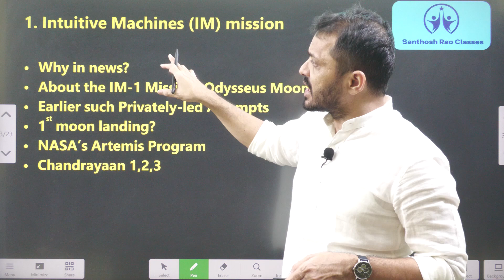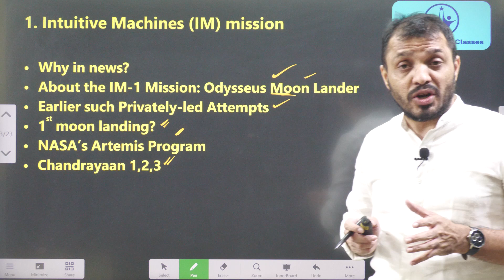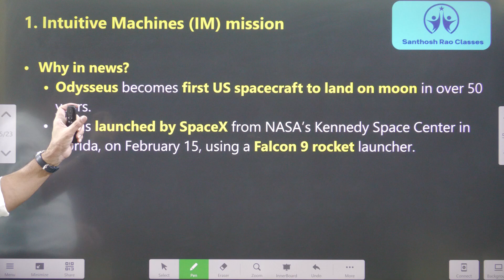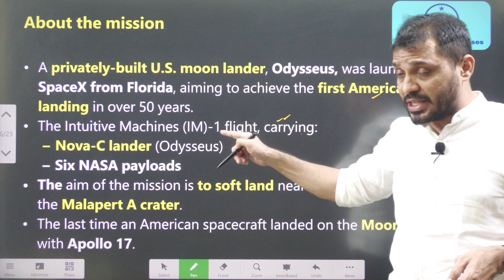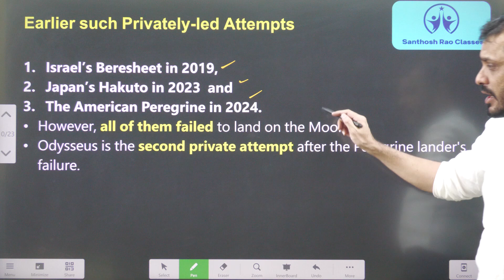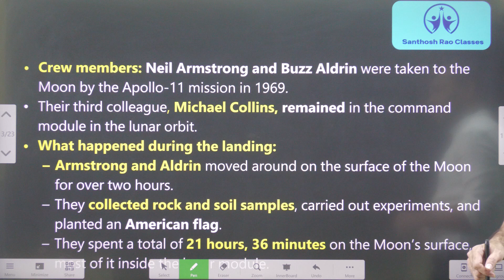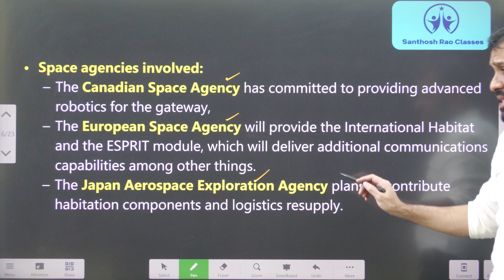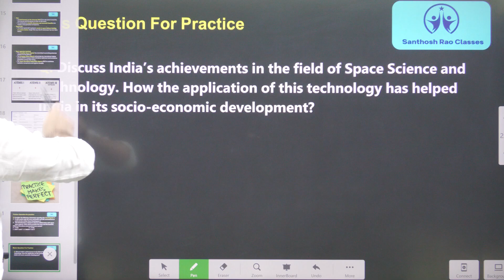చంద్రుడి ఒడిలో 'ఒడిస్సియస్' తొలి ప్రైవేట్‌ ల్యాండర్‌||Odysseus on the Moon by Santhosh Rao UPSC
Time codes:
0:00- Intro
00:43- Video components
01:41- Concept explanation
11:09- MCQ's